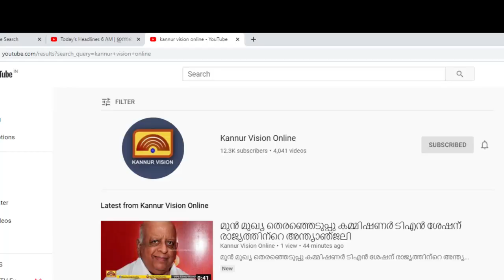48 മണിക്കൂറിനുള്ളിൽ മോഷണം പോയത് മൂന്ന് ബൈക്കുകൾ